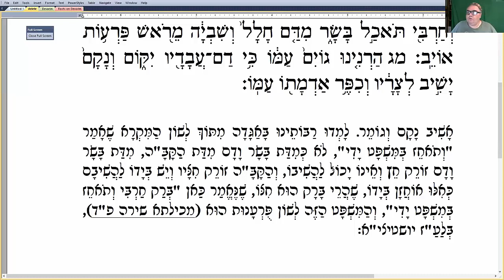Parashat Haazinu 06: El búmerang de Dios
Sexta 'aliyá de Parashat Haazinu (Devarim / Deuteronomio 32.40-43)